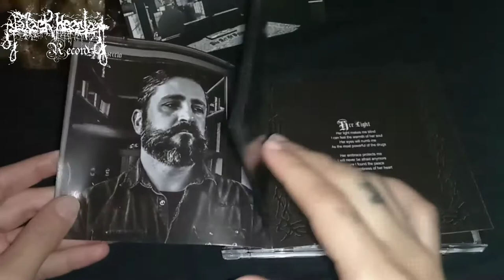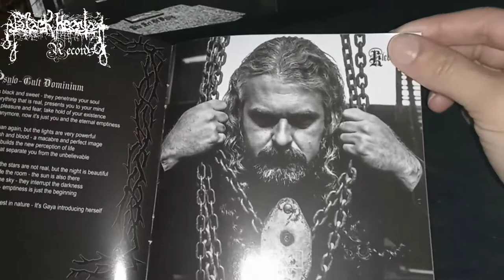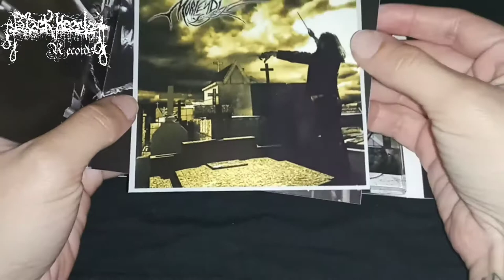Moriendi - "The Art of Dying" Cd Promo Video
Promo Video Cd Moriendi - "The Art of Dying"
Released By Black Hearts Records
Produced By Black Hearts Records
Hand Model: Stefani Olaguivel

1. Unleashed Memories
2. Choose the Void to Light
3. The Beginning of the Flesh
4. Always Together
5. Her Light
6. The Art of Dying
7. Sue Side (For a Dead Girl)
8. Psylo - Cult Dominium
9. Dark Layers
10. Death by Light

STAY DOOM!!